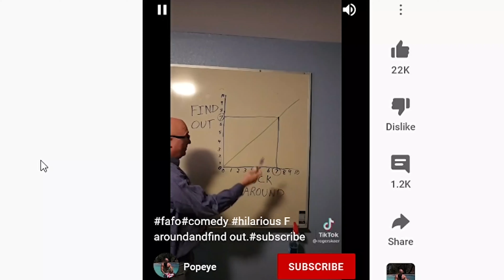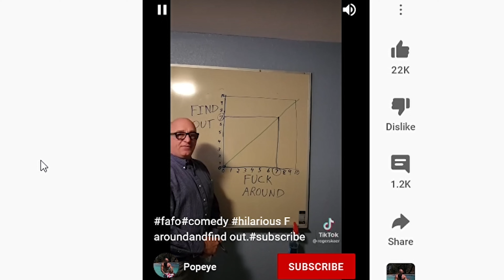Would You Do This?? Give Us Your Body!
JOIN THE SQUAD 👽☠️ "There's nothing else you need to do"
BTG SQUAD - OFFICIAL TRAILER with BLOOPPERS!!

You can contact Leah Petersen through Instagram at @_graphicsbyleah
She is the person who helped us design our awesome logo!! Go check her out.